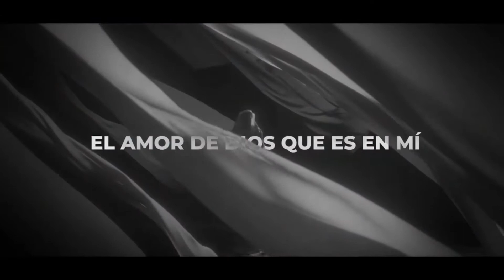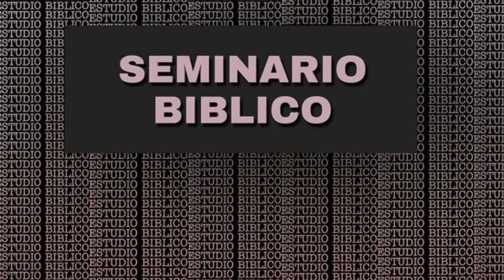Domingo 28 de Febrero 20